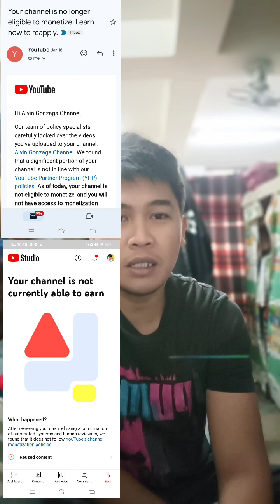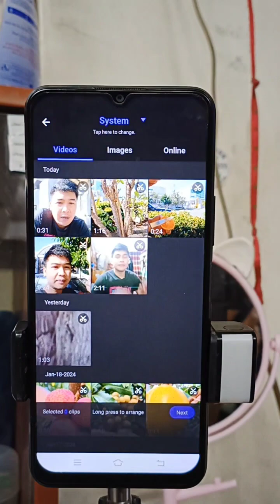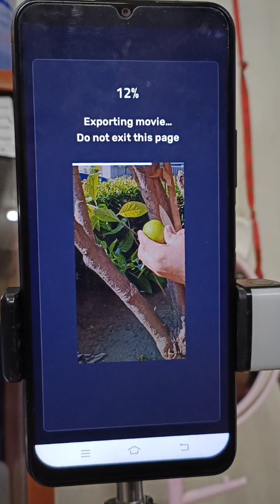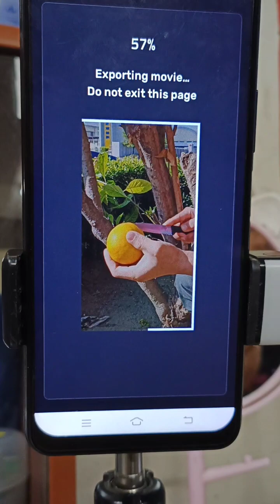💯MY VIDEO APPEAL to Youtube Team 🚫REUSED CONTENT🚫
This video is an appeal due to reused content.
So i will show YT team how i film and how i edit my videos.
Thank you Youtube Team🙏God bless and MoRe Power🙏❣️